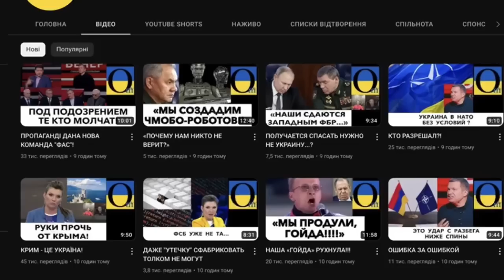«МЫ ЖЕ ВЕДЬ ЕЩЁ НЕ НАЧИНАЛИ!»